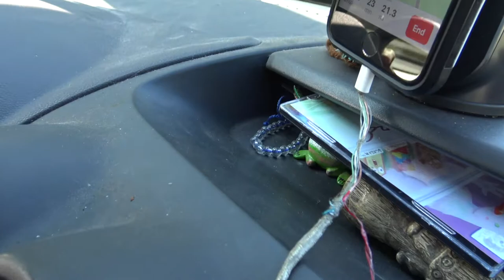Vlog #2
Just a little look into the life of a regular guy and his friends and family.